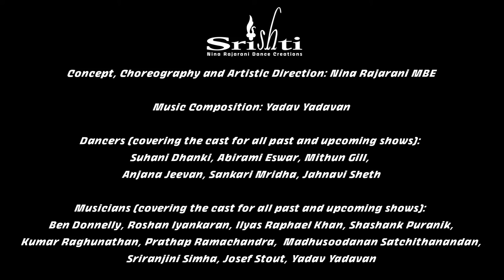Outdoor Jham! trailer by Srishti